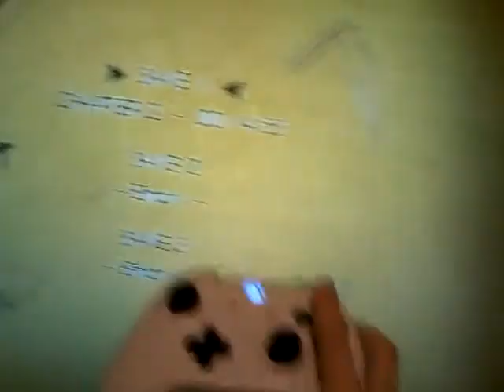BATIM gameplay chapter 2 1/2